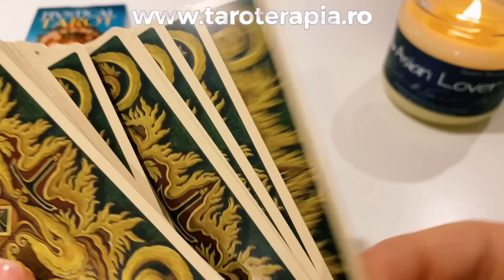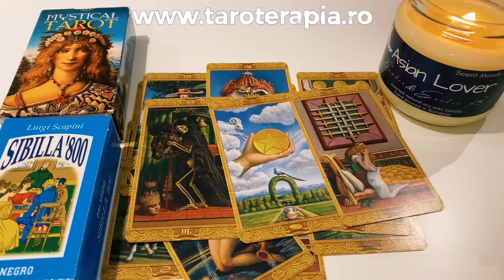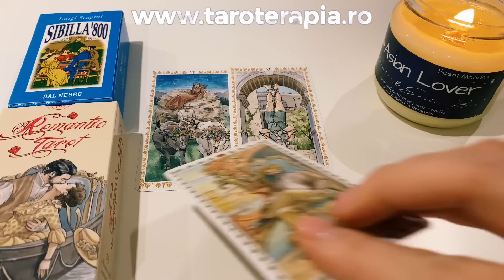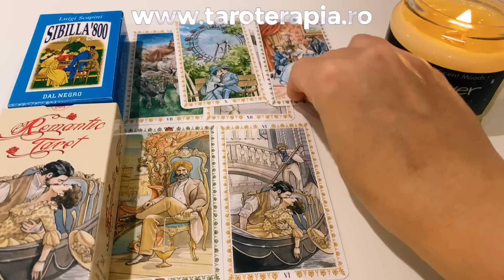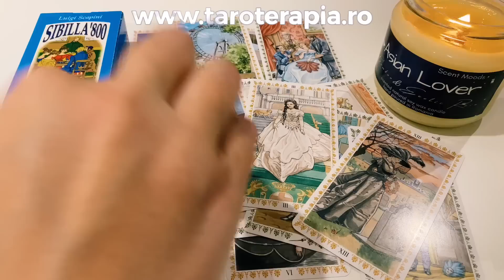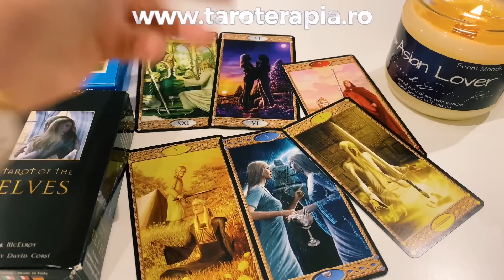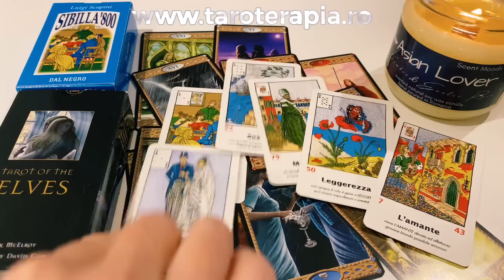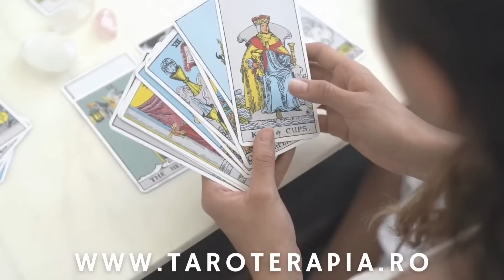CINE VINE CĂTRE TINE? Singuri | În conexiune. Tarot interactiv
G1 @ 01:05, G2 @ 11:33, G3 @ 24:37
💎Curs Tarot despre relații și iubire • Rapid • Acces Instant • Video înregistrat
💎Curs Tarot în limba engleză, subtitrare în toate limbile • Acces Instant • Video înregistrat
Capitole:
0:00 - Intro
01:05- Grup 1
11:33 - Grup 2
24:37 - Grup 3